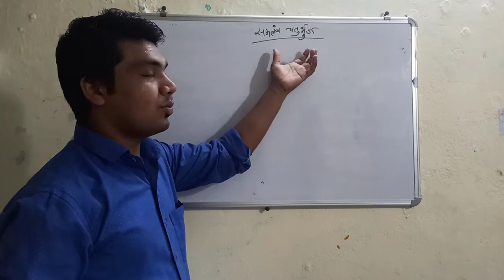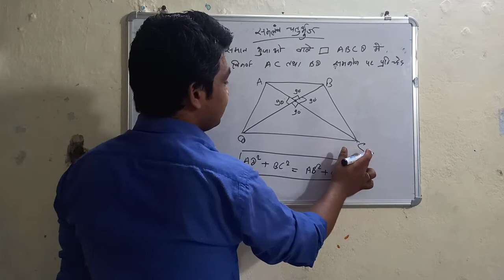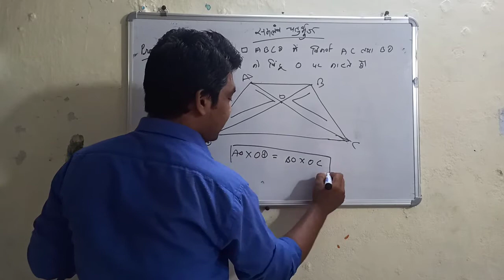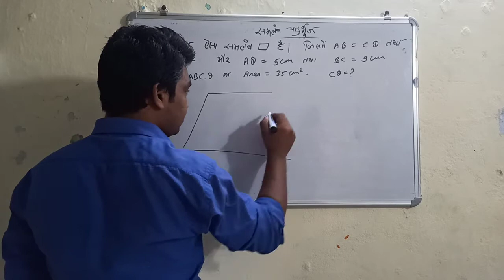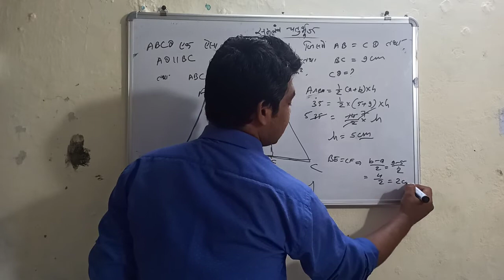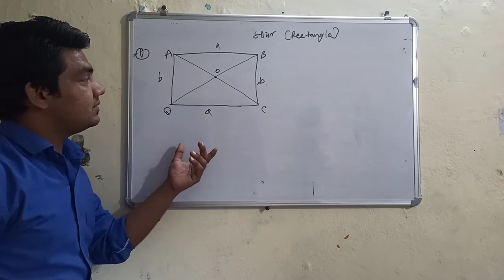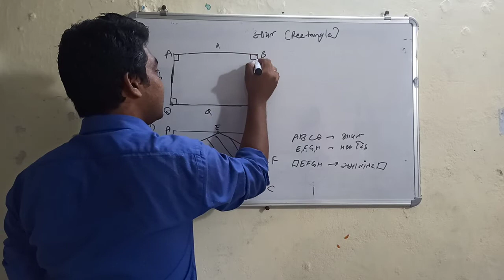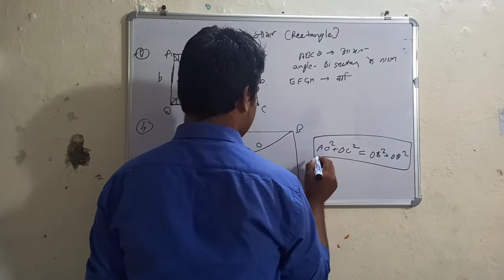Maths l Geometry l Trapezium part 2 l SSC and Railway NTPC Exam l by Praveen Verma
Exam Tutor